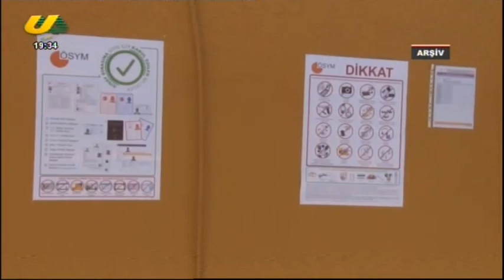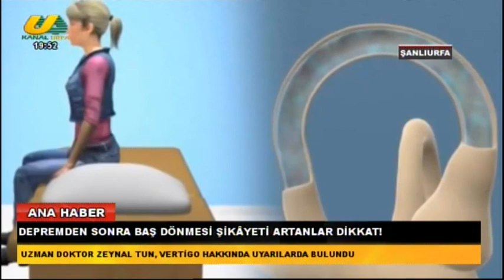FATMA KIRMIZI İLE ANA HABER 30 03 2023